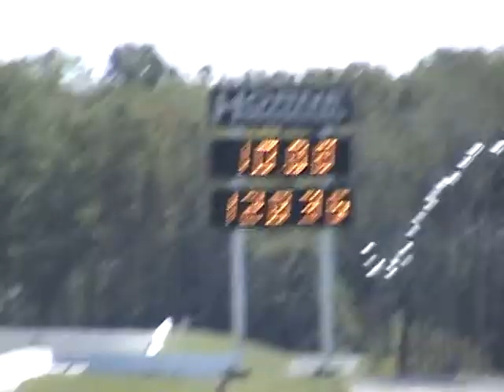F.A.S.T. Cecil A-12's Auto vs Stick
James Cook in red A-12 4-speed 10.88 vs Ed Cook in black A-12 Auto 10.78